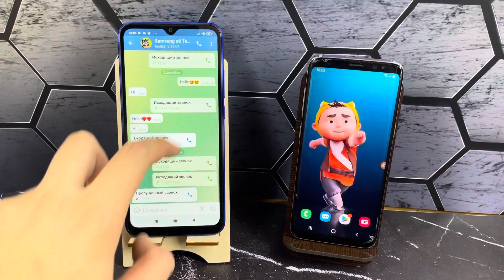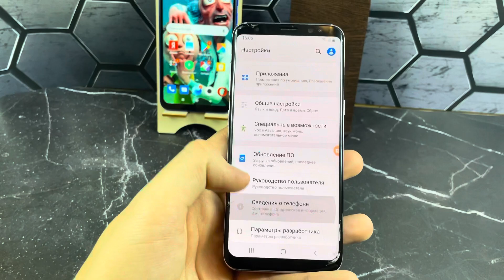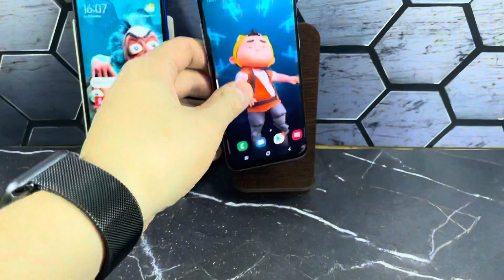Telegram & Telegram Rings Android VS MIUI Samsung Galaxy S9 Redmi 9c